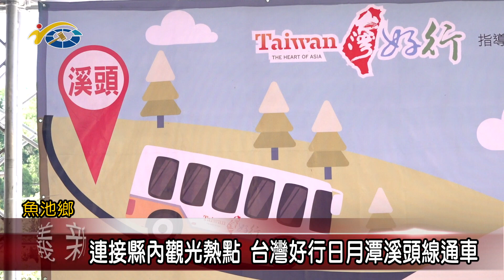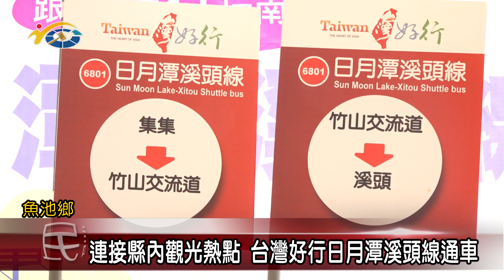連接縣內觀光熱點 台灣好行日月潭溪頭線通車 議員王秋淑歡迎遊客前來旅遊可以多加利用搭乘